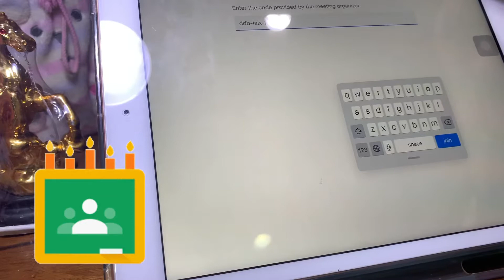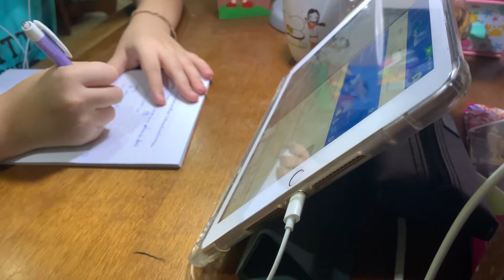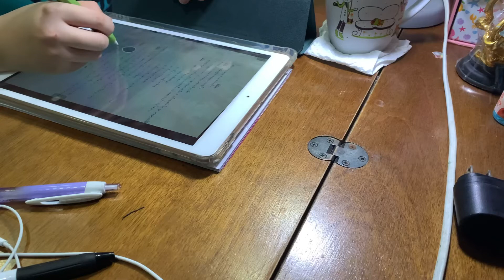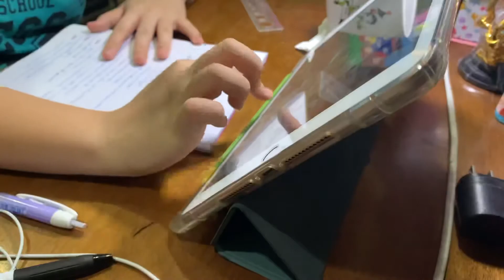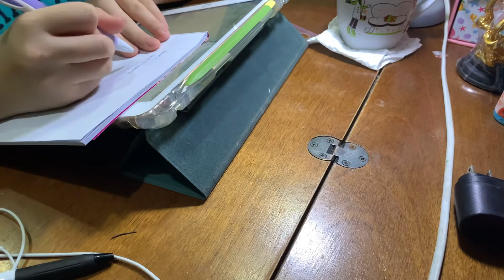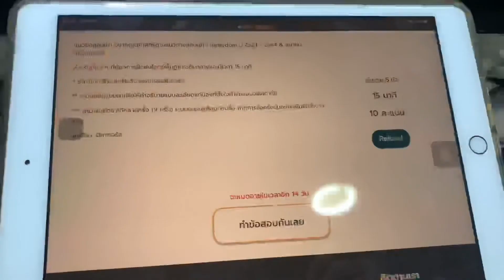study vlog | back to onlineclass|by Jernju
This is the first study vlog video of my channel.

AYYY!!! term one wk1 of school(Junior high school 3 at suratthani school),if two words that can describe what the last week has been,, it would be"rollercoster mood". Ex. getting a lot of hw. in the second day of school .—.

𝙿.𝚂. if I used grammar or typing words worng. I’m so Sorry! You can tell me with ms me in the comment.⌫

Thank lots for watching my video
                                                                                                                                Love from,
                                                                                                                                 Jernju

edit & camera :
iPhone XR max

MUSIC~
*Piano coverใจเอ๋ย[จากละครพราวมุก]
*Piano cover คลั่งรัก
*bts-lofi version
♡︎Follow me»
for studying only
Line:jernju_18

my goal:TU 85
my idol:Frung narikun